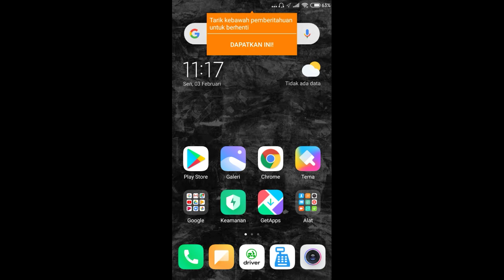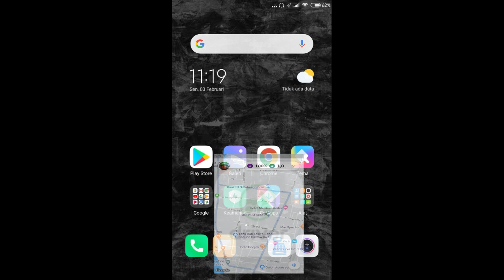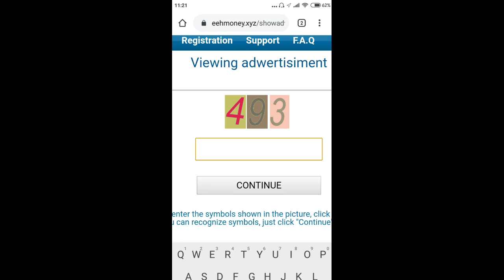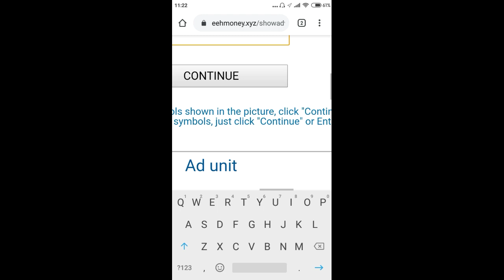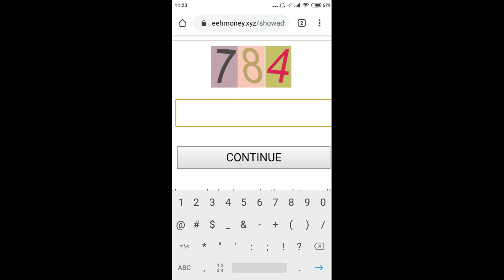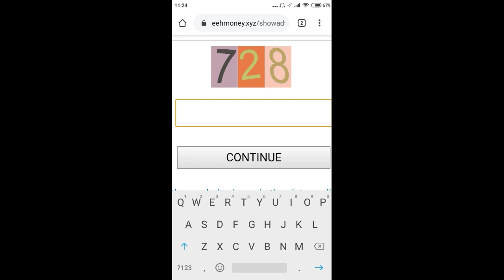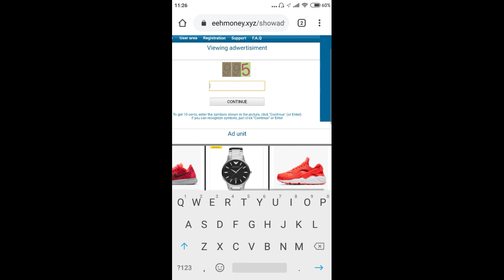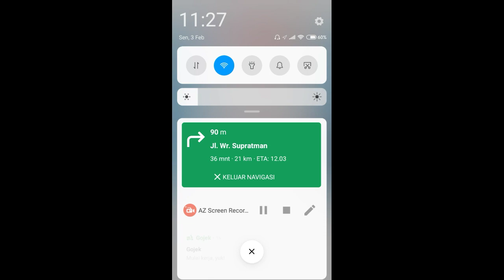SOLUSI MANTUL UNTUK AKUN GOJEK yang gaguk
Solusi mantul untuk akun Gaguk Go-Jek dan grab dan ojol

TONTON VIDEONYA sampai selesai agar tdk salah paham

ternyata HOAX HOAX HOAX

Semoga memberi tambahan manfaat dan barokah amiiin